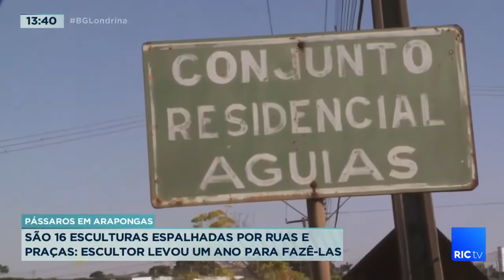Esculturas coloridas de aves encantam e chamam atenção de moradores em Arapongas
A Prefeitura de Arapongas lançou um projeto para construir 16 esculturas de pássaros em praças e pontos movimentados da cidade.